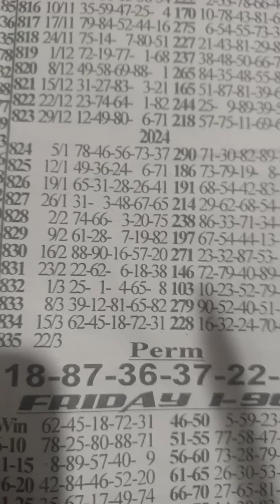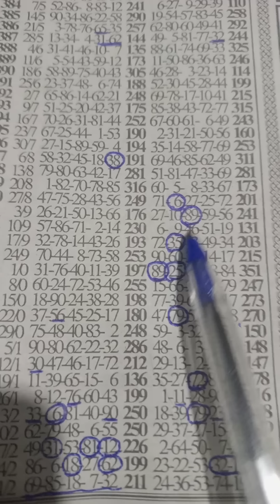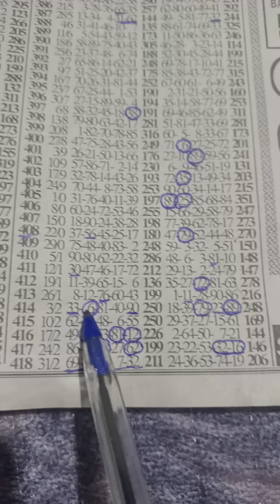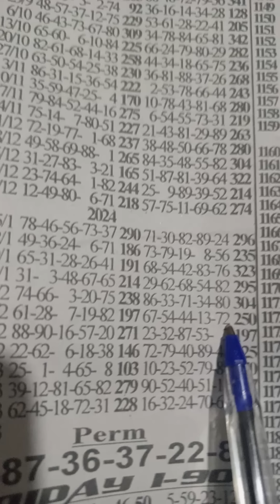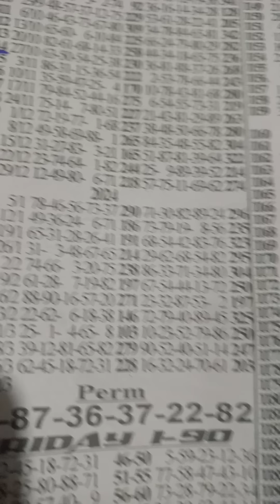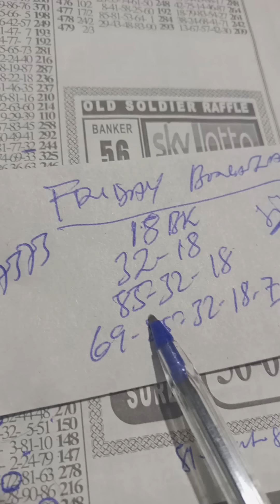Friday B ..key oo keyset💯..🤑🔥Cool chop💥.Aben sokoo💪22/3/24